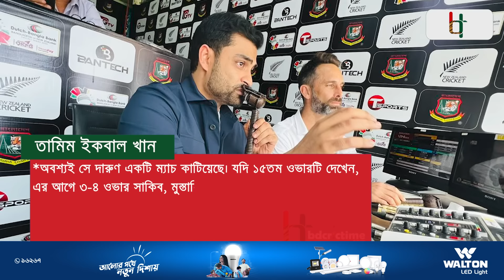রিশাদের স্মার্টনেসে মুগ্ধ তামিম, ম্যাচ ঘুরিয়েছে হৃদয়ের ২০ বলে ৪০; ভালো লাগেনি লিটনের ব্যাটিং | Tamim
হারের বৃত্ত থেকে বের হয়ে বিশ্বকাপের প্রথম এসাইনমেন্টেই পাশ বাংলাদেশ। রিশাদ হোসেনের স্মার্টনেসে মুগ্ধ তামিম ইকবাল খান৷ তাওহীদ হৃদয়ের ইনিংসটাকেই টার্নিং পয়েন্ট মানছেন খান সাহেব। দেশসেরা ওপেনার উপভোগ করেননি লিটন দাসের খেলা। টপ অর্ডারকে আরও দায়িত্ব নেওয়ার বার্তা দিয়েছেন তামিম ইকবাল...